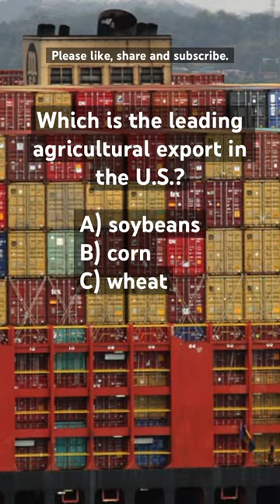What is the leading ag export in the US?